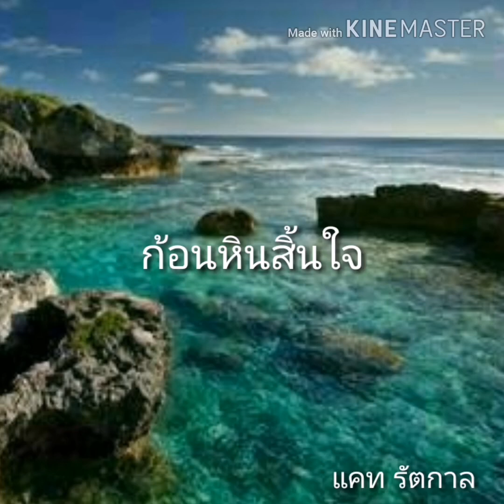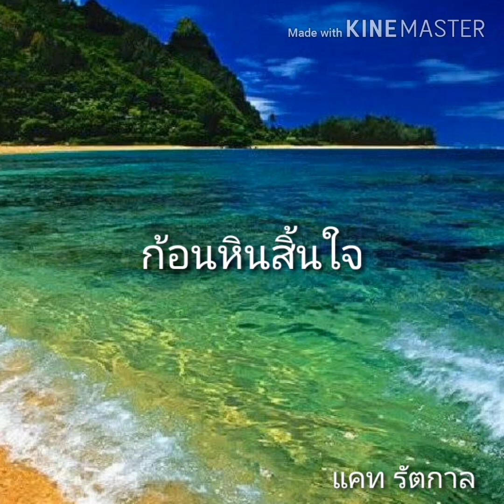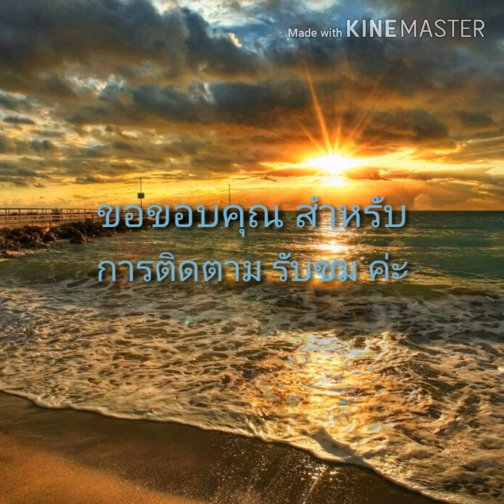# ก้อนหินสิ้นใจ # แคท รัตกาล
ขอขอบคุณ เจ้าของลิขสิทธิ์้พลง และ Cr.ภาพสวย ๆ ที่ใช้ทำภาพประกอบเพลงนี้ ขอบคุณค่ะ